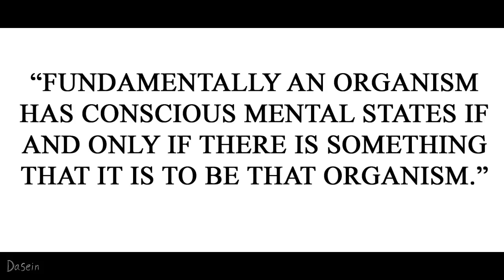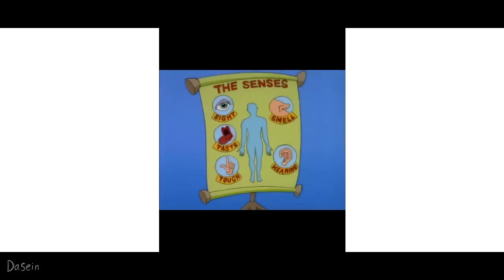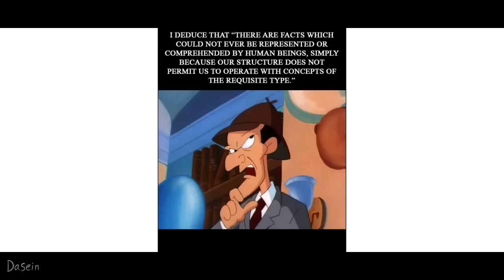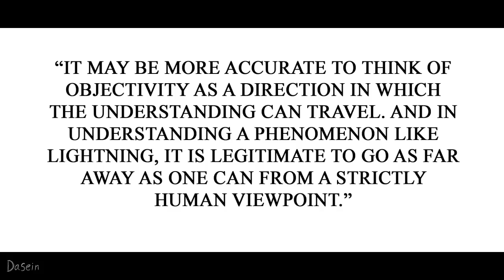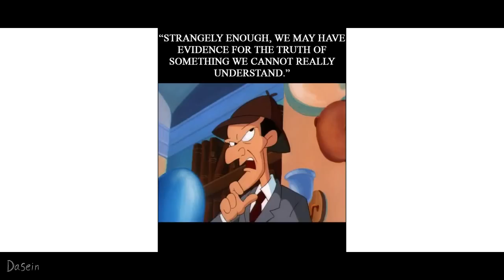What Is It Like to Be a Bat?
"Suppose a caterpillar is locked in a sterile safe by someone unfamiliar with insect metamorphosis, and weeks later the safe is reopened, revealing a butterfly. If the person knows that the safe has been shut the whole time, he has reason to believe that the butterfly is or was once the caterpillar, without having any idea in what sense this might be so... It is conceivable that we are in such a position with regard to physicalism."